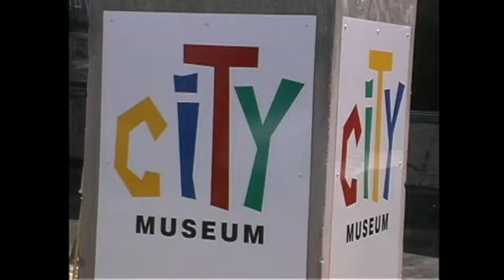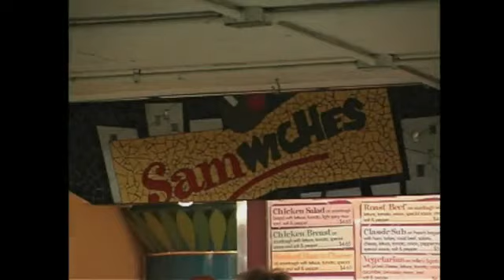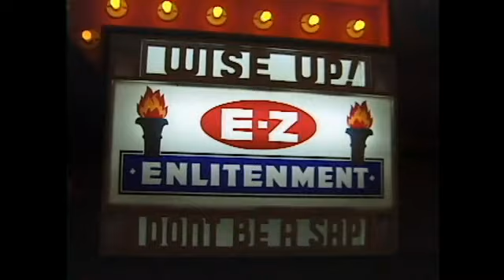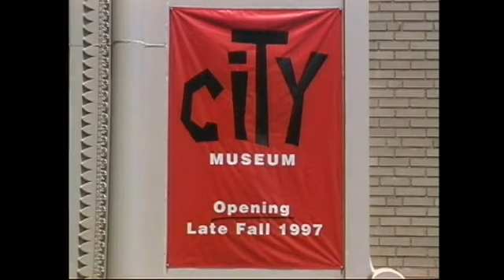Episode 7: Creating City Museum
Music and Other Things with Max
City Museum On Air

Archival videos of the museum, projection mapping, visuals, and a special guest you might recognize.